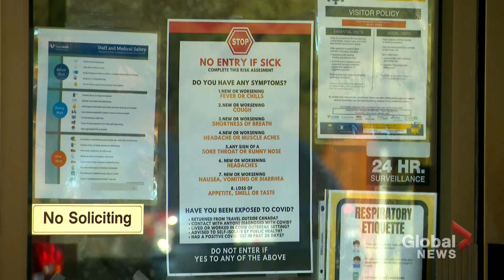Coronavirus: BC families worry when long-term care residents can get vaccine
In British Columbia, the first COVID-19 vaccines have been given to health-care workers and staff at long-term care homes, but residents of those same homes are not expected to get a shot just yet.

The province's roll-out is different than Quebec, which is providing long-term care residents with vaccinations now, and it has families concerned about when their loved ones can get vaccinated.